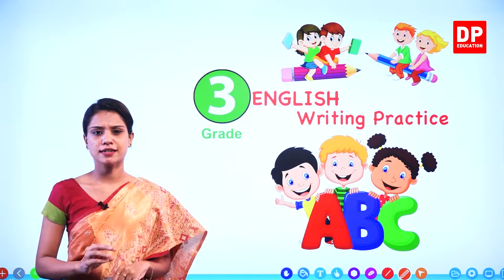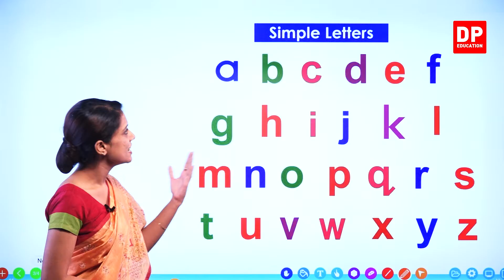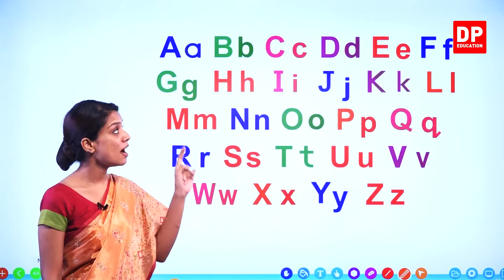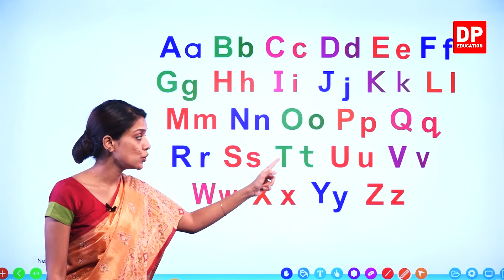Alphabet Introduction | English தமிழில் | Grade 03